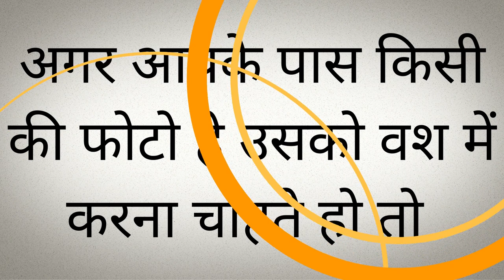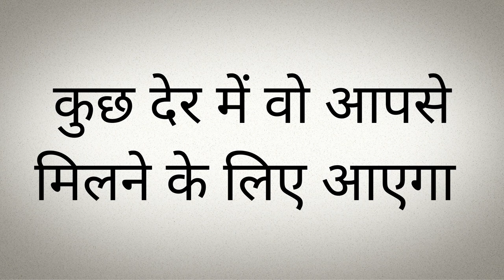फोटो को जला दो बिना मंत्र सबकुछ काम करने के लिए बिलकुल रेडी हे बैठी